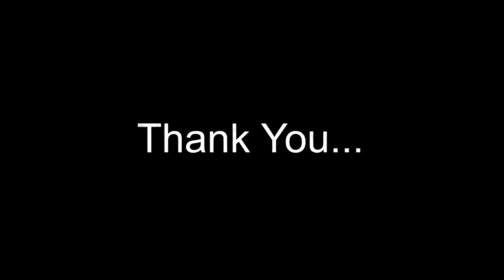Marathi wedding highlight Madhuri x Swapnil by Chintamani photos and movies, रंग माळीयेला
Wedding story from jalgaon on held 16 feb 2021,photography and videography by Chintamani photos and movies.